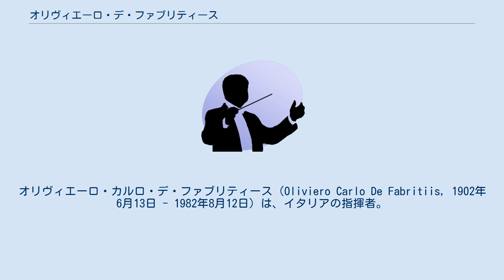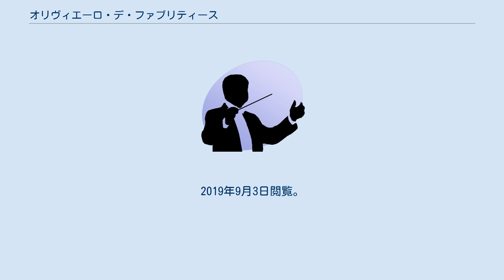オリヴィエーロ・デ・ファブリティース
サンタ・チェチーリア国立アカデミア出身の人物
オリヴィエーロ・カルロ・デ・ファブリティース（Oliviero Carlo De Fabritiis, 1902年6月13日 - 1982年8月12日）は、イタリアの指揮者。
 ローマの生まれ。
地元でリチニオ・レフィーチェに音楽理論を学び、サンタ・チェチーリア国立アカデミアでジャコモ・セタッチョリに対位法を学んだ。
1920年に地元の国立劇場で指揮者デビューを果たし、アドリアーノ劇場の指揮者となった。
1934年にはローマ歌劇場の芸術監督をトゥリオ・セラフィンと共に務め、1943年までその任に当たったが、1937年にカラカラ浴場でトティ・ダル・モンテやベニャミーノ・ジーリの歌うガエターノ・ドニゼッティの「ランメルモールのルチア」を指揮し、オペラ指揮者として高い評価を得るようになった。
 1947年にはメトロポリタン歌劇場に登場してアメリカ・デビューを飾り、1963年にはエディンバラ音楽祭に出演してイギリス・デビューを飾ったほか、来日してジャコモ・プッチーニの『西部の娘』を初演するなど、国際的に活躍した。
 ローマにて没。
 ^ “De Fabritiis”. 2019年2月8日時点のオリジナルよりアーカイブ。
2019年9月3日閲覧。
 ^ アーカイブ 2019年9月2日 - ウェイバックマシン ^ オリヴィエーロ・デ・ファブリティース - Discogs ^ “OLIVIERO DE FABRITIIS”. 2019年9月3日時点のオリジナルよりアーカイブ。
2019年9月3日閲覧。
 ^ “Rome’s Terme di Caracalla (Baths of Caracalla) — a World Heritage Site where operas, ballets and concerts promote peace through the power of art.”. 2019年9月3日時点のオリジナルよりアーカイブ。
2019年9月3日閲覧。